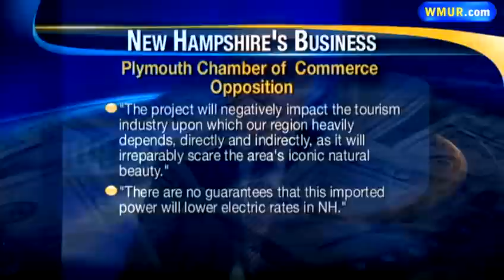NH chambers of commerce divided on Northern Pass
State chambers of commerce are divided on the controversial Northern Pass project.